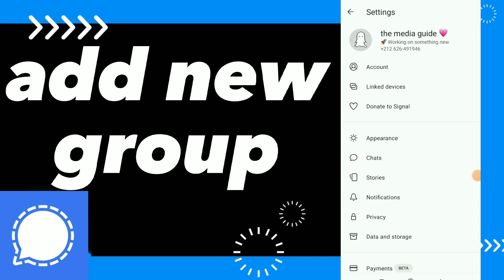How To add New groups On Signal App